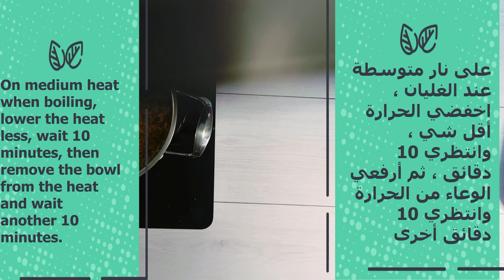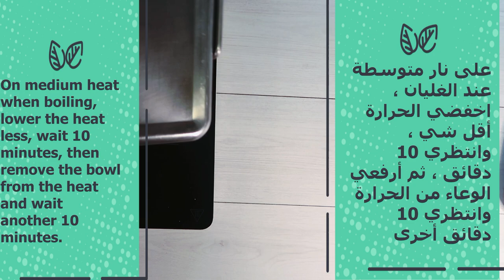كيف عمل شيف نائل صيادية السمك - Rice with fish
انستقرام Instagram

مقلوبة صيادية السمك - نفس المكونات بطريقتين ✅ | شيف نائل - لازم تجربوها سهلة و سريعة Rice with fish

سمك فيليه من اي نوع متوفر نصف كيلو او حسب الرغبة
ربع كوب زبدة (50 جم).
 الماء الساخن 2 ونصف كوب (500 جم)
1 كوب و نصف أرز (300 جم)
 الليمون 2
بصل مقلي حسب الذوق
2 طماطم
 مرقة مكعب 2 أو تبديل من الملح حسب الذوق
ملعقة صغيرة من الكركم (5 جم)
ملعقة صغيرة من الكمون (5 جم)
نصف ملعقة صغيرة فلفل اسود (2 جم)
قرنفل قليل (1 جم)
الهيل الصغير قليل (1 جم)
شبت اخضر
ملاحظة، يمكننا استبدال جميع البهارات بتوابل جاهزة للأسماك التي تحبها ، واستبدال مكعب المرق بالملح. كل بلد له طعم مختلف مع التذوق . هذا مجرد اقتراح احترمي❤ للجميع.
ممكن قلي السمك قبل وضعه بالوعاء حسب الذوق
Fish fillet of any kind available half a kilo or as desired
كوب cup butter (50 g).
  Hot water 2 and a half cup (500 g)
1 cup and half rice (300 g)
  Lemon 2
Fried onion to taste
2 tomatoes
  Cubic broth 2 or switch from salt to taste
Teaspoon of turmeric (5 g)
1 teaspoon of cumin (5 g)
صغيرة teaspoon black pepper (2 g)
Little cloves (1 g)
Little cardamom few (1 g)
Dill green
Note, we can replace all spices with ready-made seasoning for the fish you love, and replace the broth cube with salt. Each country has a different taste with taste. This is just a respectable suggestion for everyone.
You can fry the fish before placing it in a bowl, to taste